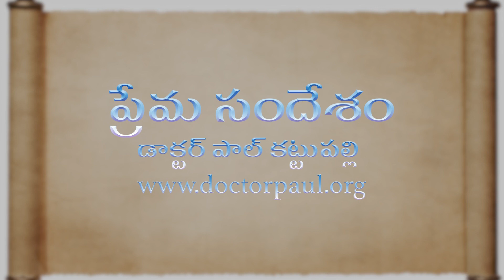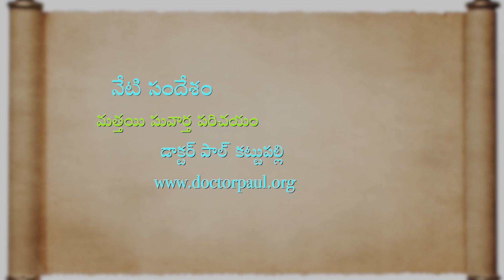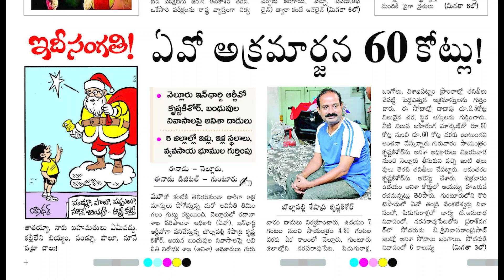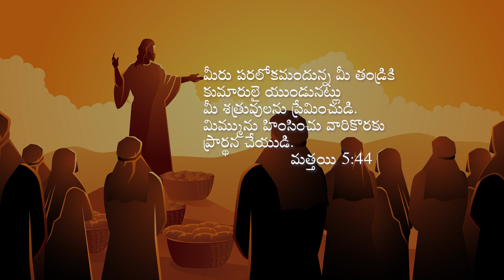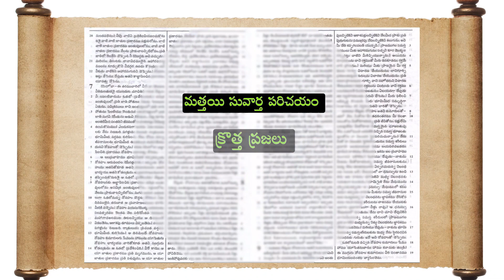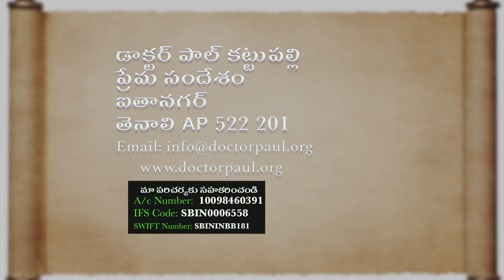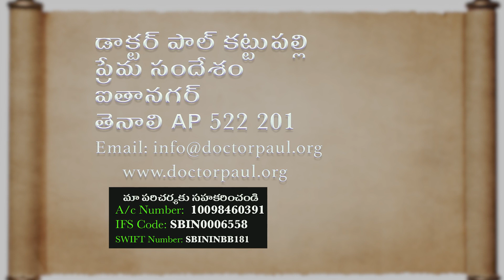మత్తయి సువార్త పరిచయం: డాక్టర్ పాల్ కట్టుపల్లి